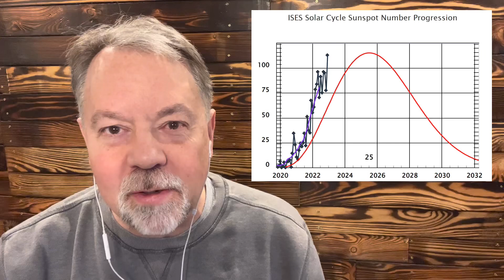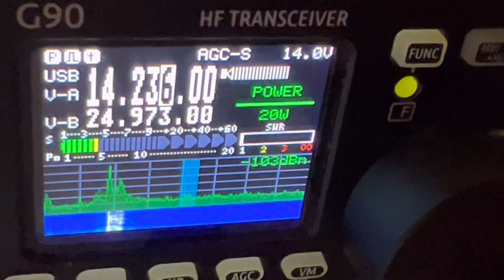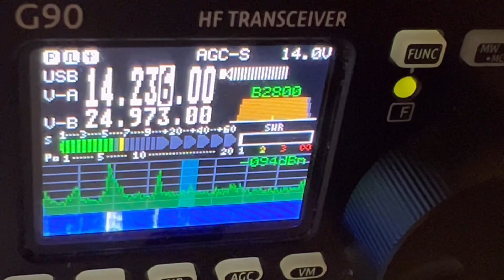Amazing One Watt SSB QRP From Poland to the USA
Making a contact on 20 meters from Poland to the USA with just 1 watt!

Tim’s N9SAB Antenna Store: